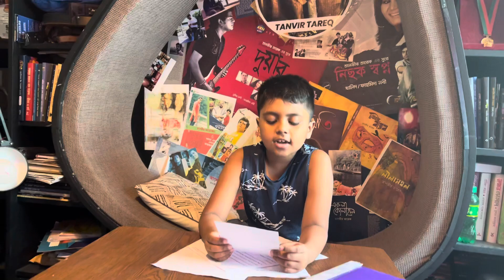ওরে গৃহবাসী ॥ অমিয়